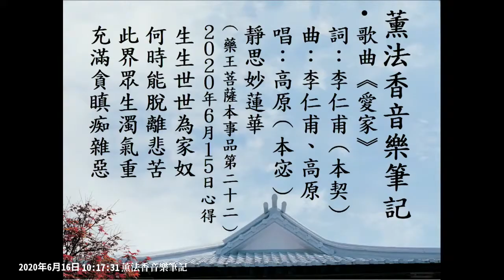【音樂】薰法香音樂筆記-愛家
【薰法香的歌】愛家 就不要將自己的欲望加諸在家裡

唱:高原(本宓)

愛 護一個家
絕不是將個人欲望
全加諸在
這麼一個園地
讓家人受委屈

愛 護一個家
絕對要懂得預防
全家住在
無止境的妄想
為煩惱而賣命

房子 不夠大
至少能遮風避雨
再多 奢侈品
不如一句關心